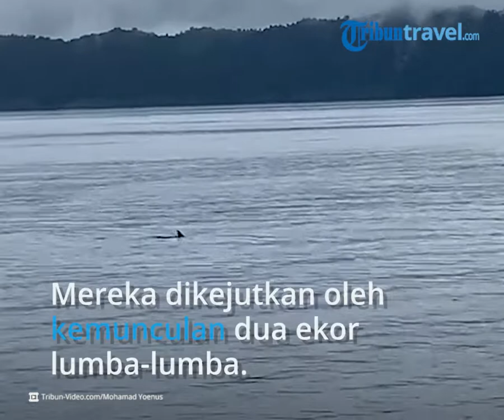Momen Langka 2 Lumba-lumba Muncul di Kampung Wisata Arborek Raja Ampat, Hebohkan Wisatawan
TRIBUN-VIDEO.COM - Sejumlah wisatawan mendadak heboh saat berada di Kampung Wisata Arborek Raja Ampat, Papua Barat, Minggu (3/7/2022) siang.

Tiba-tiba muncul dua ekor lumba-lumba di sekitar kampung Arborek, yang juga tempat snorkeling.

Para wisatawan pun langsung mengabadikan momen langka tersebut.

Menurut Rendi, pemandu wisata, kemunculan tiba-tiba tidak bisa diketahui waktunya.

Lumba-lumba kerap tiba saat cuaca hujan lalu mendung.

"Kadang-kadang saja dia (Lumba-lumba) muncul. Jarang sekali, tergantung cuaca," ujarnnya.(*)

Tribun-Video.com/Mohamad Yoenus